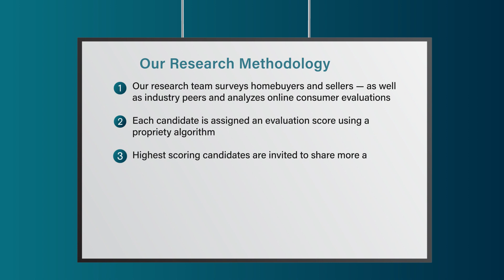2023 Austin Five Star Real Estate Agent Zina Rodenbeck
Zina Rodenbeck wins the 2023 Five Star Real Estate Agent Award! Five Star Real Estate Agents represent those who are outstanding in their field. Winning agents are selected as a result of a rigorous and objective research process. For any market, each year's field of winners represents no more than 7% of agents within the market.